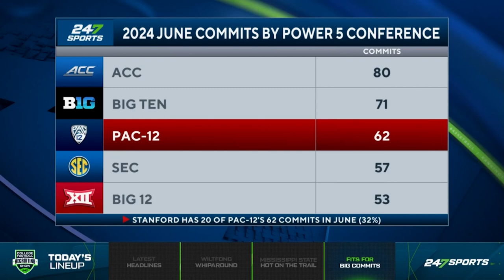USC Trojans land 4⭐️ prospect: Is he a GOOD FIT? 🤔 | College Football Recruiting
247Sports college football recruiting expert Blair Angulo breaks down the biggest commitments recently and if they are good fits. He takes a look at QB Elijah Brown committing to Stanford, IOL Jason Zandamela committing to USC, ATH Landon Bell committing to Arizona, and QB Michael Tollefson committing to Arizona State on The College Football Recruiting Show.